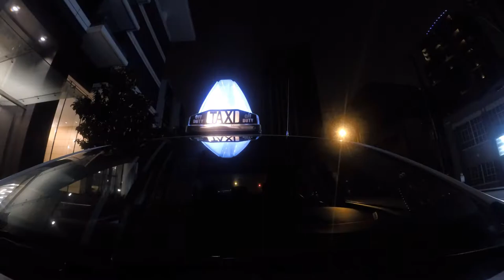Ten Hours in 6 Minutes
A night shift timelapse with @mrjhnsn in his taxi.